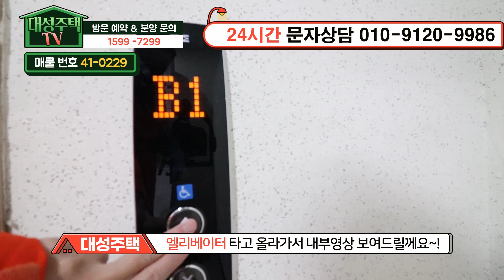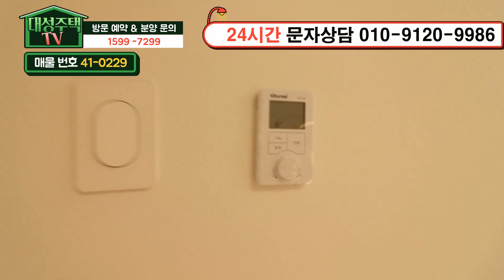[안양신축빌라] 38평 안양역세권+아파트급 초대형3룸+최고급 욕실2개+펜트리룸+지하주차장+2천만원 이자지원+안양푸르지오더샵아파트 반값분양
◆안양시 만안구 안양동에 있는 신축아파텔입니다

☆위치는 안양역에서 도보로 5분 정도 거리에 있구요.

★학교는 안양초교,안양서초교,근명중,안양예고가 근방에 있습니다.

♥ 만안구 - 안양동아파텔매매 ♥

♡ 1개동 15층건물 총 69세대

◈ 실입주금: 4천만원
◈ 구 조 : 방3 욕실2 발코니1 드레스룸1
◈ 평 형 : 38평
◈ 교 통 : 안양역 도보 5분
◈ 입 주 : 즉시입주

▣대성주택 계약자 한정 백화점 200만원 상품권증정!▣